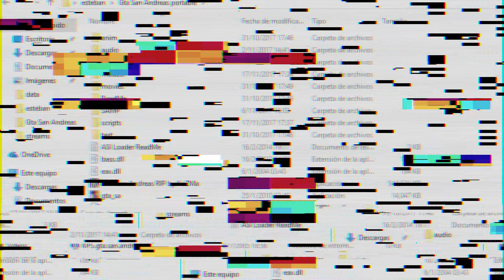Historias Misteriosas de videojuegos (2020 - 2021)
¿Ultimo video del año?
Muchas gracias a todos los que me han apoyado durante este año.
La parte 8 de historias misteriosas saldrá en febrero.

Canal de Mr. High Quality